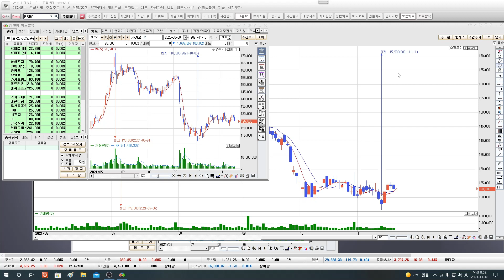큰시세 시장은 마무리 되었다